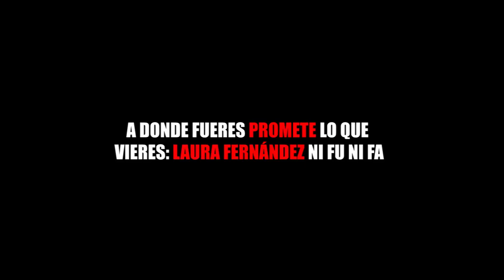A DONDE FUERES PROMETE LO QUE VIERES LAURA FERNÁNDEZ NI FU NI FA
Entérate de las noticias “EN CORTO”…A DONDE FUERES PROMETE LO QUE VIERES LAURA FERNÁNDEZ NI FU NI FA ...